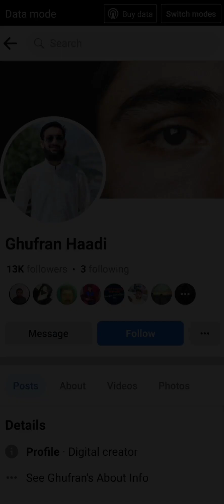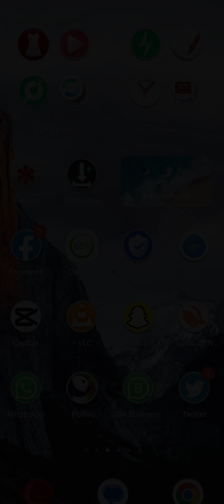How Ghufran Haadi Earn 20 Lac per month | Ghufran haadi Guest posting | Fiverr Free Cource 2023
in this video you can know about ghufran haadi earning how He Earn 20 lac a month From fiverr.

Guest post,
fiverr,
content writer,
ghufran hadi,
ghufran haadi free cource,
ghufran haadi Online cource,
ghufran hadi Academy,
ghufran haadi Fee,
guest posting work,
seo,
ghufran haadi guest posting cource,
ghufran haadi fiverr cource,
how can earn from fiverr,